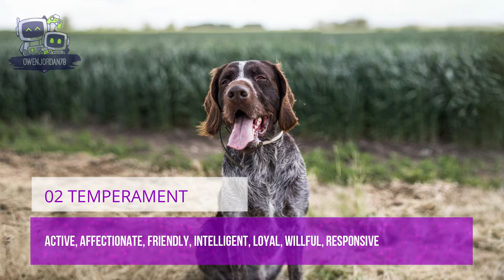Anjing Ras German Wirehaired Pointer